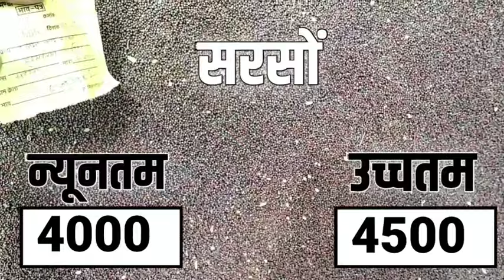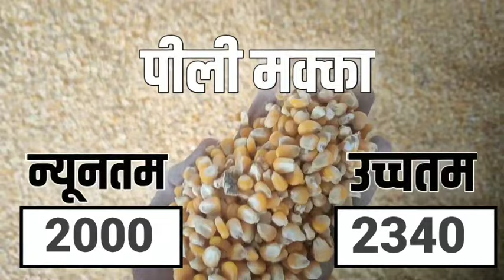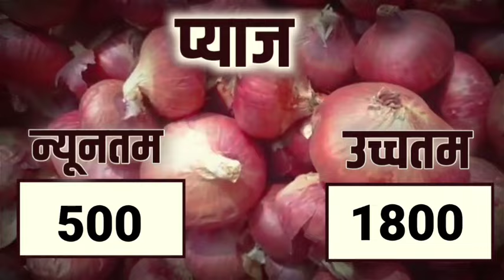आज 06 मार्च 2024 के सभी फसलों के नीमच मंडी भाव|Neemuch Mandi bhav today 06 March 2024